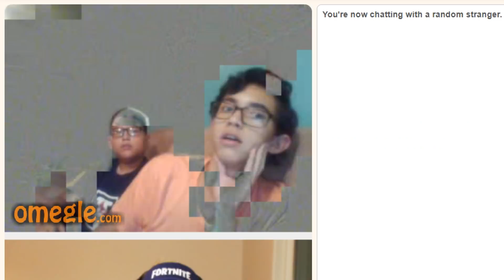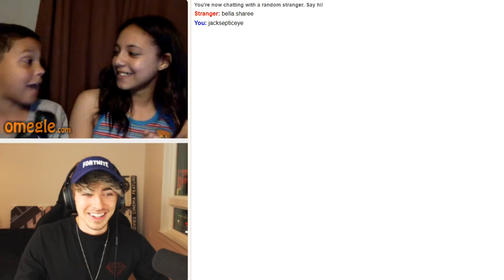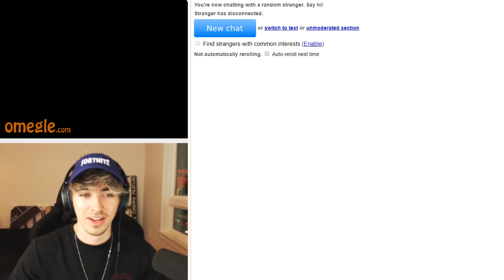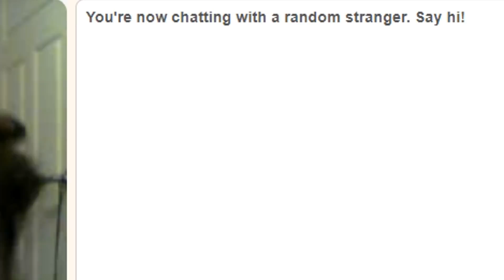I FELL IN LOVE ON OMEGLE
I FELL IN LOVE ON OMEGLE | Bucks